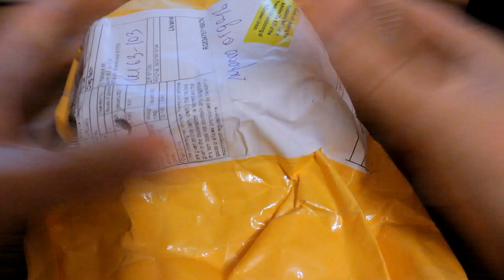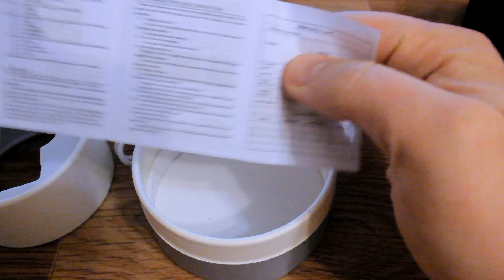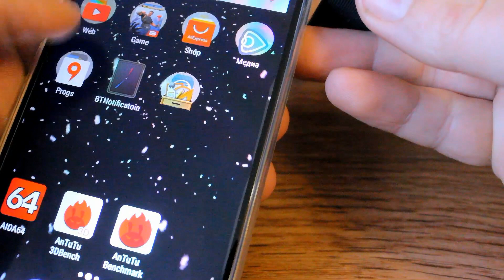⌚ Дешевые смарт часы Q18